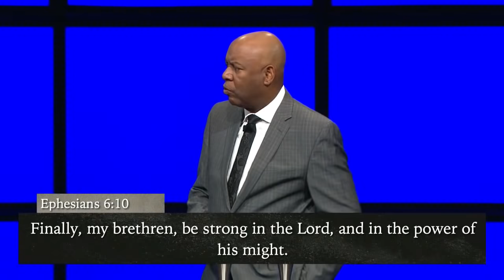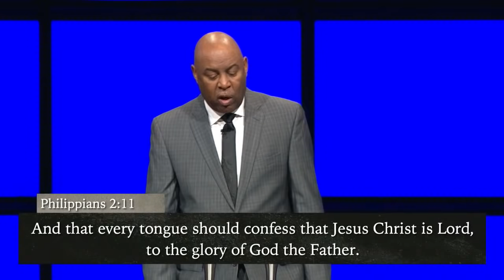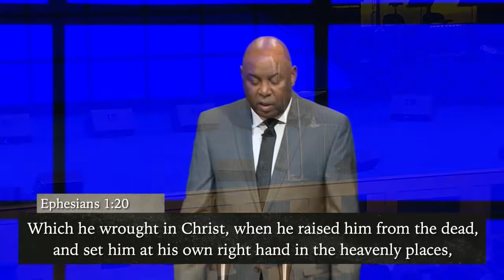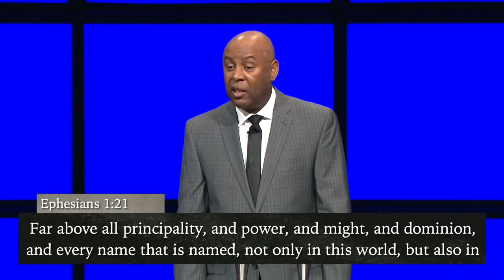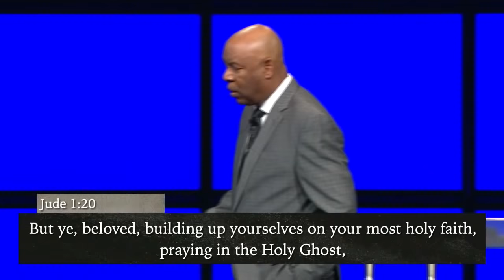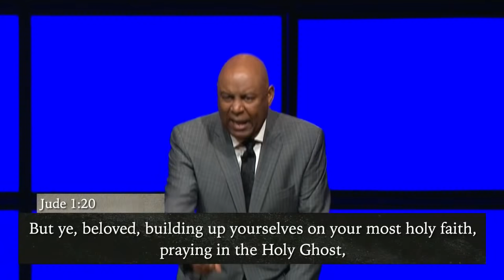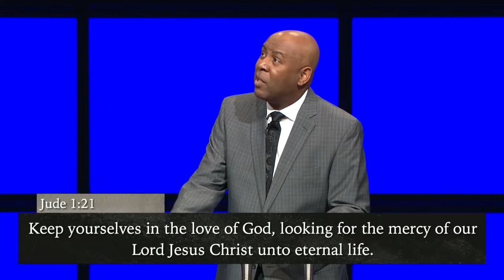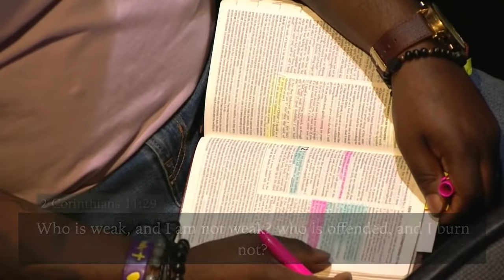Be Strong In The Lord | Bishop Keith Butler | May 1, 2022